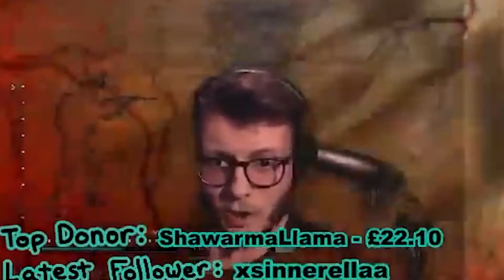Get Up - Escape From Tarkov (Highlight)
Storm trooper aim